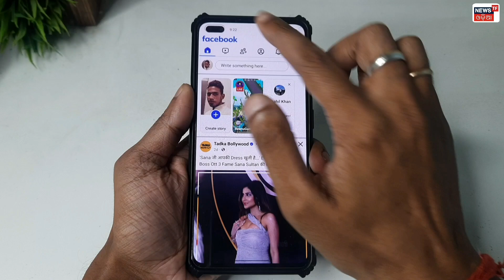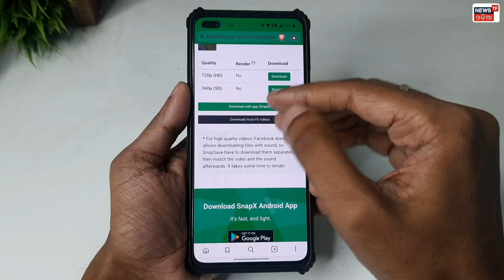Facebook video download kaise kare | How to download facebook video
Hello Everyone,

🔴HASHTAGS USED:-

🔴QUERIES SOLVED:-

facebook reels kaise download kare